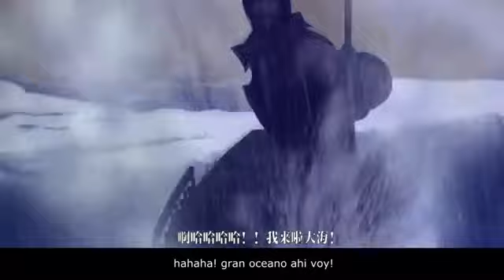Gangplank vs luffy